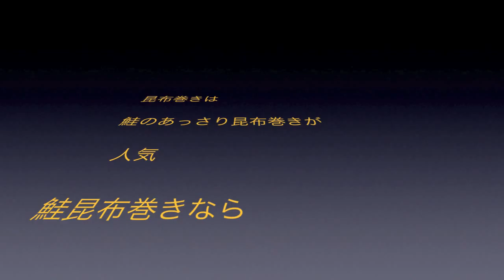白とろろ昆布トッピング 4.30 よろ昆布動画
白とろろ昆布